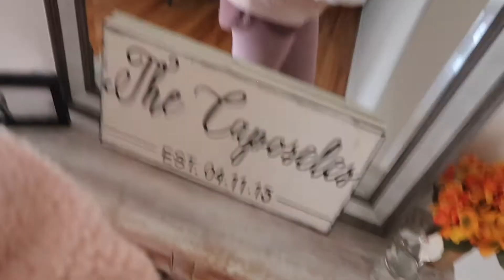10 Mario Kart Hot Wheels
Halo Bassinet:

Amazon Basics 10ft Apple Charging Wire

Boppy Cover

Pampers Sensitive WIpes

Batiste Dry Shampoo in Bare

Similac Pro Advanced Newborn Formula Premade Bottles

Slow Flow Nipples for Premade Bottles

Dreft Detergent

Tucks Medicated Cooling Pads

Always Overnight Pads

Disposable Nursing Pads (you will leak!)

Nursing Bra (has good reviews, I do not have)